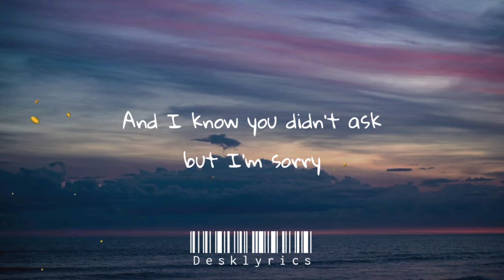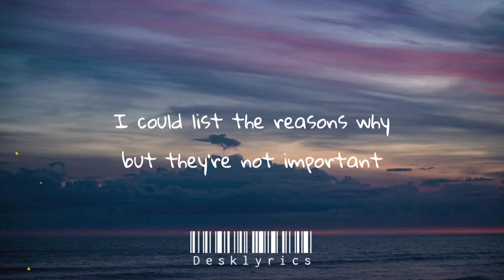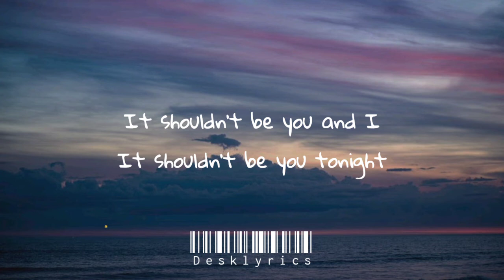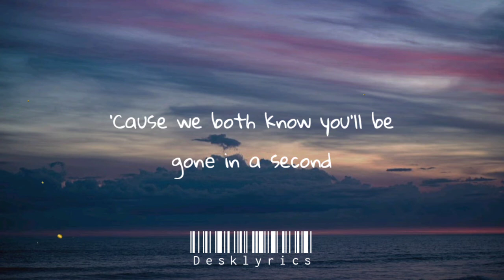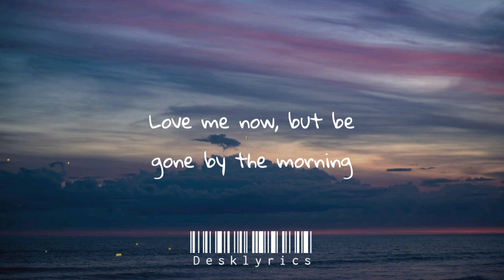Munn - Gone By The Morning (Lyrics)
Munn - Gone By The Morning